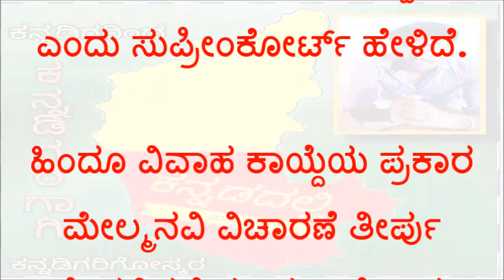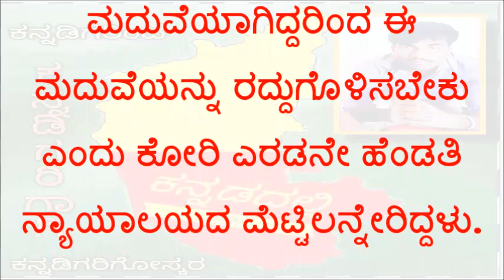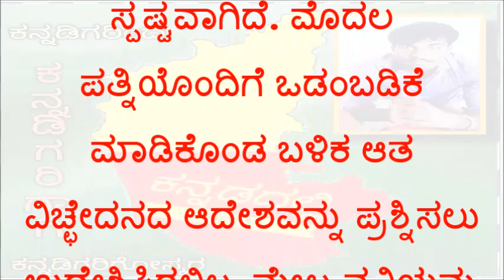ವಿಚ್ಛೇದನ ಅರ್ಜಿ ನ್ಯಾಯಾಲಯದಲ್ಲಿ ಬಾಕಿ ಇದ್ದರೂ ಎರಡನೇ ಮದುವೆ ಸಿಂಧು | Supreme Court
ವಿಜ್ಞಾನ-ತಂತ್ರಜ್ಞಾನ, ಶಿಕ್ಷಣ, ಮನರಂಜನೆ, ವಾಣಿಜ್ಯ, ನೌಕರಿ, ಕೇಂದ್ರ ಸರ್ಕಾರದ ಯೋಜನೆಗಳು, ರಾಜ್ಯ ಸರ್ಕಾರದ ಯೋಜನೆಗಳು, CSC ಅಪಡೆಟ್ಸ, ಸಾಮಾನ್ಯ ಮಾಹಿತಿ.

ಈ ರೀತಿಯ ಏಲ್ಲ ಮಾಹಿತಿಯ ಅಪ್ಡೆಟಗಳಿಗೆ ದಯವಿಟ್ಟು ನಮ್ಮ ಚನಲ್ನನ್ನು ಸಬ್ಸ್ರೈಬ ಮಾಡಿ ನಂತರ ಪಕ್ಕದಲ್ಲಿರುವ ಘಂಟೆಯನ್ನು ಒತ್ತಿ ಉಚೀತವಾಗಿ ಮಾಹಿತಿಯನ್ನು ಪಡೆಯಿರಿ.

ಕನ್ನಡದಲ್ಲಿ ಮಾಹಿತಿಯನ್ನು ಹಂಚುವ ನಮ್ಮ ಚನಲ್ನನ್ನು ದಯವಿಟ್ಟು ಸಬಸ್ರ್ಕೈಬ ಮಾಡುವುದರ ಮೂಲಕ ಪ್ರೊತ್ಸಾಹಿಸಿ..

ಸಬ್ಸ್ಕ್ರೈಬ್ ಮಾಡಲು ಈ ಕೆಳಗಿನ ಲಿಂಕ್ ಮೇಲೆ ಕ್ಲಿಕ್ ಮಾಡಿ .

I'm not owner of any content.
Credit to Vartabharati Kannada News paper and google search.